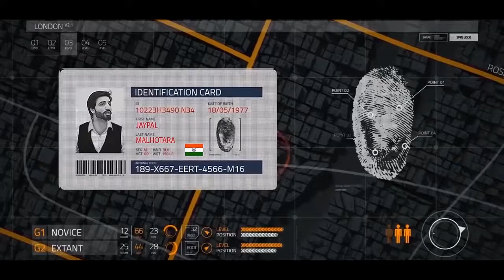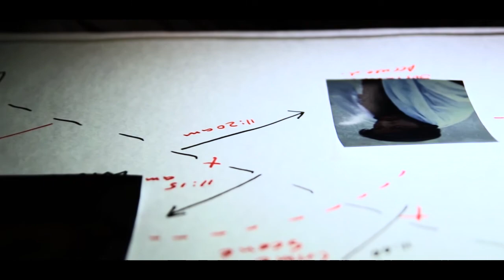Markhor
Music video